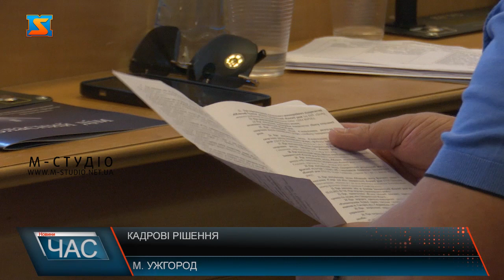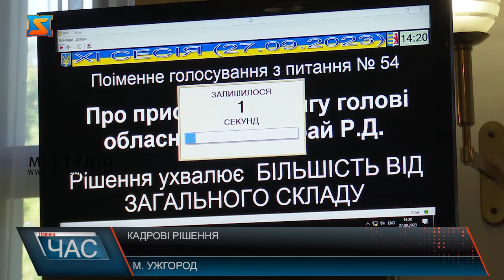Кадрові рішення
Сесія Закарпатської обласної ради відбулася сьогодні в Ужгороді. На порядку денному 52 питання, у залі присутні 57 депутатів. На початку сесії достроково склав повноваження голови обласної ради Володимир Чубірко. Далі засіданням депутатів обласної ради керував перший заступник голови обласної ради – Андрій Шекета. В ході сесії держслужбовці також розглянули питання, які стосуються майна облради, яке передається між закладами обласної ради чи списується.  Також депутати розглянули великий блок питань, який стосується приведення у відповідальність статутів комунальних закладів облради фізкультурно - спортивного спрямування. Опісля було обрано керівників цих закладів на конкурсній основі. Кульмінацією засідання стало обрання нового голови обласної ради. Ним став Роман Сарай. Його кандидатуру у ході таємного голосування підтримали 55 депутатів. Також на сесії розглянули питання щодо приведення існуючого поділу лісів у  відповідність до Порядку поділу лісів на категорії та виділення особливо захисних лісових ділянок у Берегівському, Дожанському, Велико-Бичківському та Ужгородському військовому лісництвах державного спеціалізованого господарського підприємства «Ліси України».